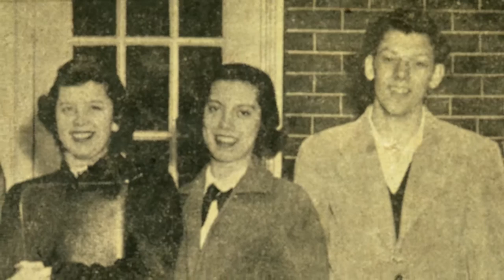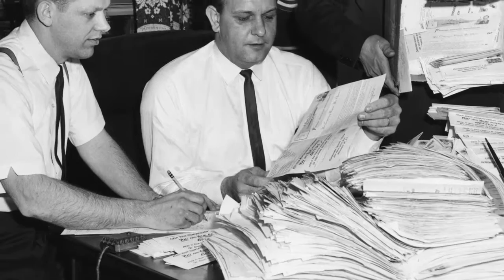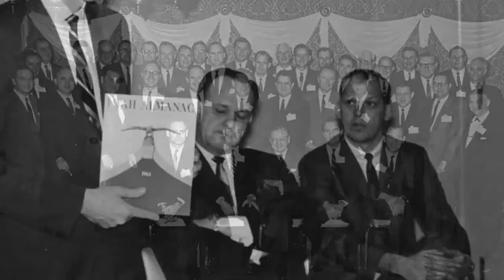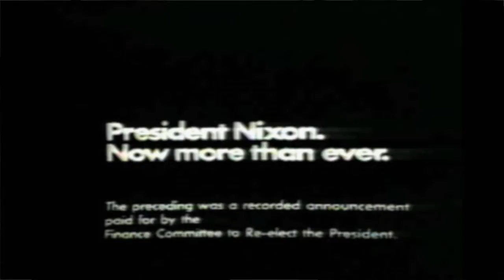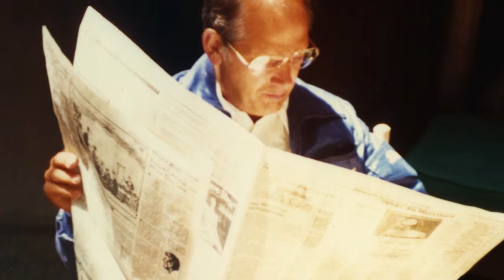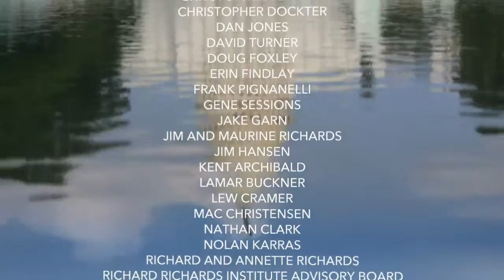Richard Richards: A Conversation on Political Ethics - Feature Documentary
Just weeks before the Watergate break-in, an up-and coming political organizer was offered a senior position at CREEP. Richard Richards had arrived at its headquarters in Washington for an introductory meeting.  But it wasn’t long before he sensed something was amiss, and he refused the job and walked out.

There were no shades of grey in Richards approach to the political arena, which, since the founding of the United States, had been filled with candidates and office holders willing to do or say whatever it took for a vote, even at the expense of one’s integrity and ethics.

Over the next decade, Richards’ integrity and hard work helped him climb the political ladder, until he reached its pinnacle. In 1980, with the endorsement of President Ronald Reagan, Dick Richards was elected chair of the republican national committee.

This is a success story of an unlikely combination: politics -- and ethics.  It is a story of democracy in action, where participants find that their hard work and honest approach really does make a difference. Where doing the right thing prevails, and where honesty, in the long run, yields the best results.

This is the story, of Dick Richards.

Produced by Issac Goeckeritz
Written by James Findlay